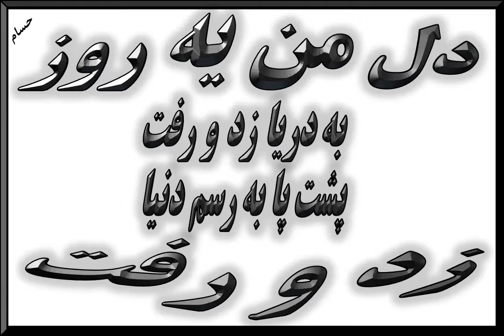شاعر محمد علي بهمني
دل من یه روز به دریا زد و رفت
پشت پا به رسم دنیا زد و رفت

پاشنه ی کفش فرار و  ور کشید
آستین همت و بالا زد و رفت

یه دفه بچه شد و تنگ غروب
سنگ توی شیشه ی فردا زد و رفت

حیوونی تازگی آدم شده بود
به سرش هوای حوا زد و رفت

دفتر گذشته هارو پاره کرد
نامه فرداها رو تا زد و رفت

زنده ها خیلی براش کهنه بودن
خودش و تو مرده ها جا زد و رفت

هوای تازه دلش می خواست ولی
آخرش توی غبارا زد و رفت

دنبال کلید خوشبختی می گشت
خودشم قفلی رو قفلا زد و رفت
محمد علی بهمنی